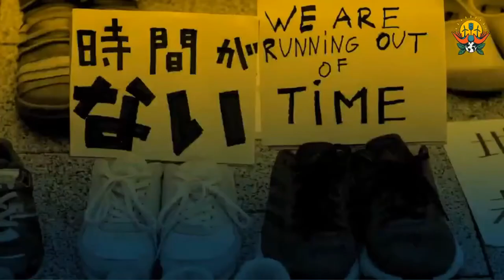Panel: Yeryüzünün Koruyucularını Dinlemek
Kadim topluluklar doğanın kutsallığını vurguluyorlar. Krizlerden çıkış için yeryüzünün, hepimizin şifaya ihtiyacı var. Doğayla güçlü bağları olanlardan, atalarımızın erdeminden öğrenmeli ve yeryüzü üzerindeki çok çeşitli yaşamla bağlarımızı korumalıyız.